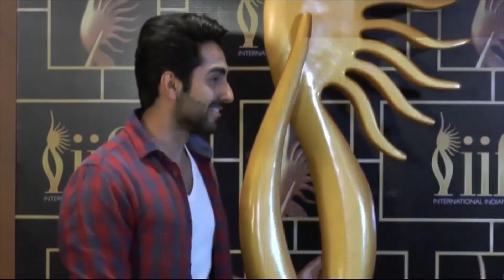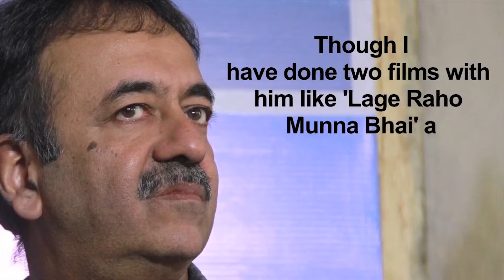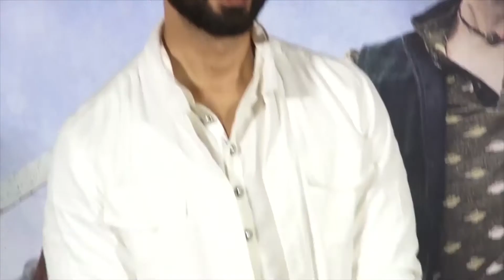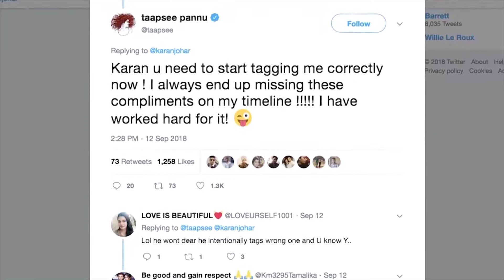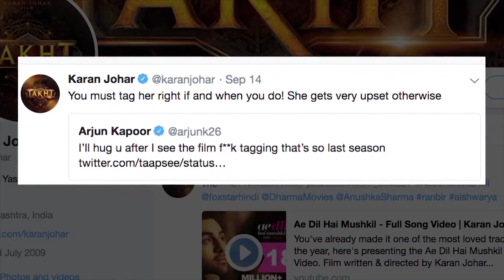News Gujarati UK 17th Sep 2018